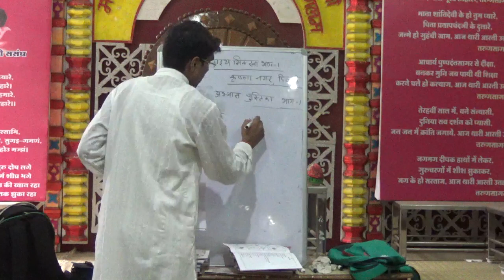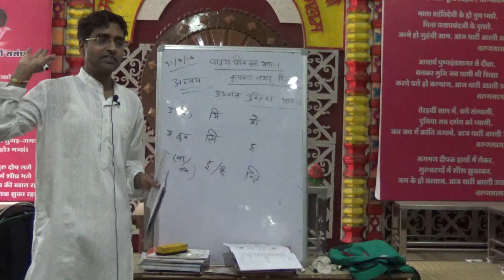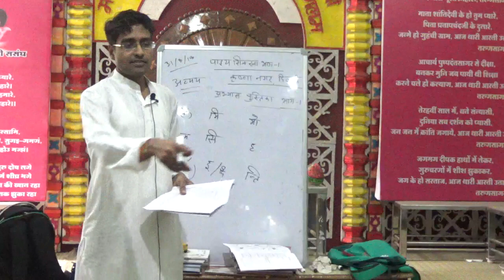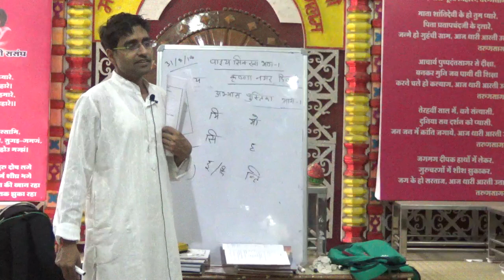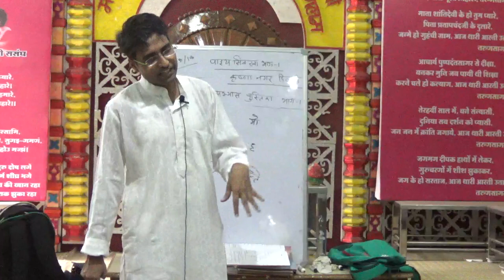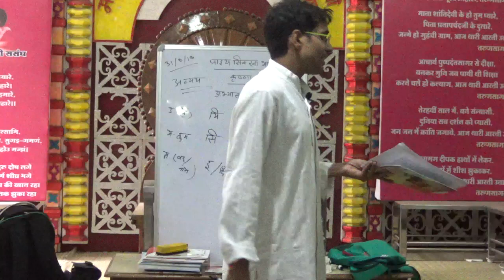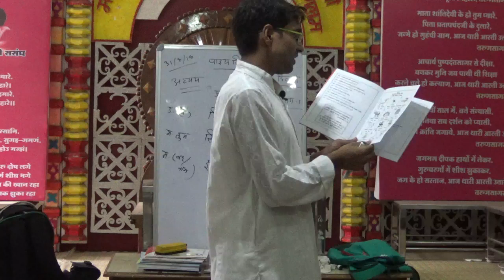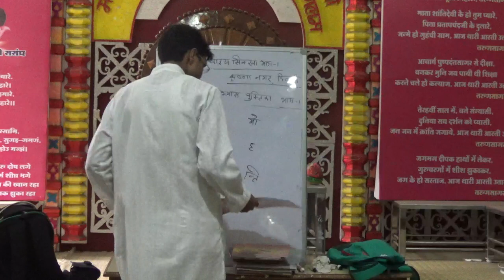पाइय सिक्खा-Prakrat class (part-1) Class-18 (31.08.18) 02